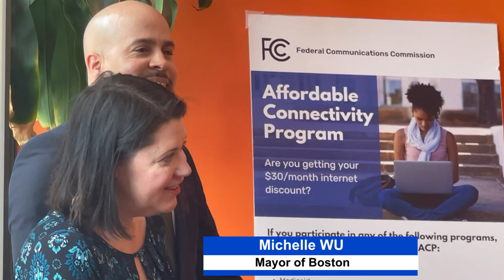Press Conference about the Affordable Connectivity Program (ACP)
Wednesday, April 12, 2023 at
Press Conference by FCC Chairwoman Jessica Rosenworcel and Mayor of Boston Michelle WU about the Affordable Connectivity Program (ACP) at the Hill Apartments in Jamaica Plain (Boston)